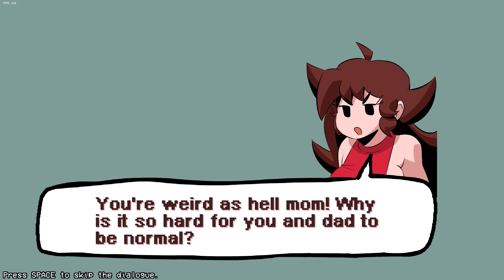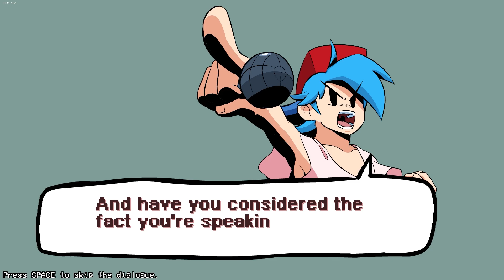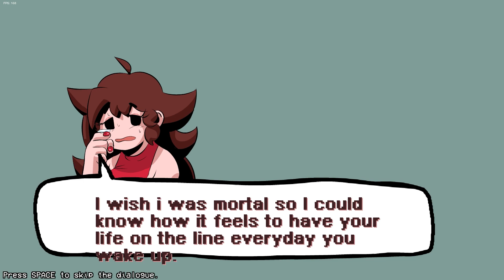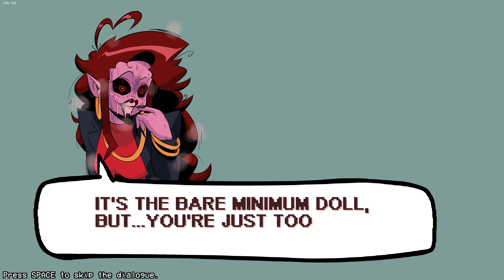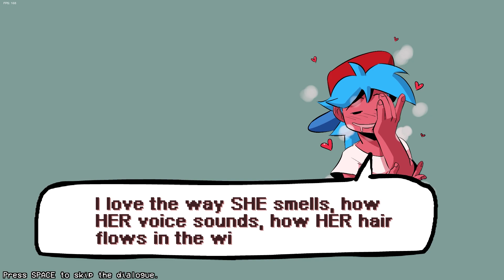Friday Night Funkin' HD Week 4 +Cutscenes Mod Showcase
0/10 worst mod ever dont touch the goons